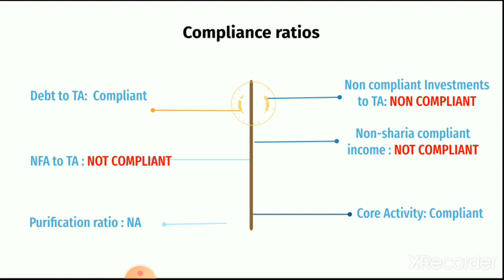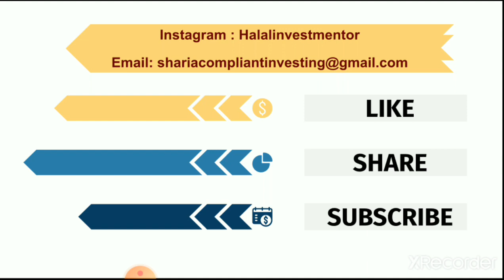Ease My Trip IPO. Is this sharia compliant?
Is the latest IPO of Ease My Trip sharia compliant?